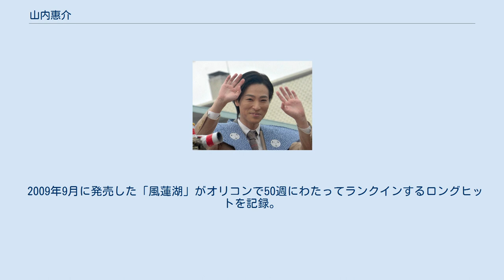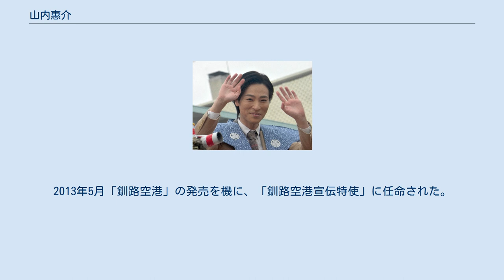山内惠介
山内 惠介（やまうち けいすけ、1983年5月31日 - ）は、日本の演歌歌手。
福岡県糸島郡前原町（現在の糸島市）出身。
星座は双子座。
身長178cm。
 デビュー当時のキャッチフレーズは「ぼくはエンカな高校生」。
氷川きよしとは同じ作曲家水森英夫門下生であり、同じ福岡出身でもあることから、同郷同門の縁で公私共に仲が良い。
大先輩の松任谷由実とも親交があり可愛がられている。
 母親が美空ひばりの大ファンだったため、胎教のような形でひばりの歌を聴いていたという。
生まれた後も毎年福岡市民会館や福岡サンパレスホテル＆ホールで行われたコンサートを母の膝の上で観た。
 1999年10月13日、福岡県立筑前高等学校一年生の16歳当時、初めて出場した福岡県下のカラオケ大会で、作曲家・水森英夫の目に留まりスカウトされる。
これを期に約1年間、月に一回程度上京してレッスンを重ねた。
 2000年7月、ビクターのプロデューサー（朝倉隆）に呼ばれテスト。
「越後獅子の唄」「悲しい酒」「柔」など憧れのひばりの曲を歌いデビューが決定。
2001年4月、「霧情」でデビュー。
2007年4月、三井エージェンシーに移籍。
 『NHK歌謡コンサート』で北川大介、竹島宏と結成したイケメン演歌歌手トリオ「イケメン3」の一人としても活動している。
 2009年9月に発売した「風蓮湖」がオリコンで50週にわたってランクインするロングヒットを記録。
2010年5月、歌の舞台となった風蓮湖がある北海道根室市の「味覚観光大使」に任命された。
 2010年7月に「糸島ふるさと大使」に就任。
2013年5月「釧路空港」の発売を機に、「釧路空港宣伝特使」に任命された。
 2014年1月公開の『山内惠介・THE歌謡ムービー 昭和歌謡危機一髪!』で映画初主演。
 2014年3月に「恋の手本」がオリコン9位を獲得し、デビュー13年目で初のTOP10入りを果たした。
 2015年、第57回日本レコード大賞で日本作曲家協会選奨を受賞。
第66回NHK紅白歌合戦初出場。
2020年11月には日本武道館で20周年コンサートを開催した。